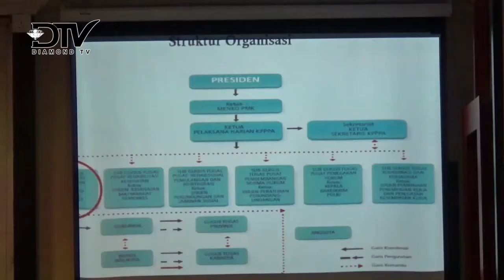YAYASAN KASIH PUAN MELAKSANAKAN KEGIATAN SOSIALISASI PTPPO